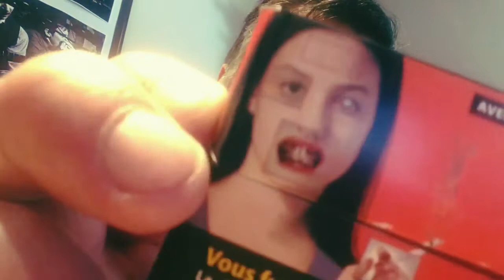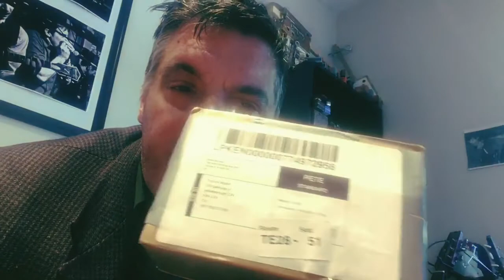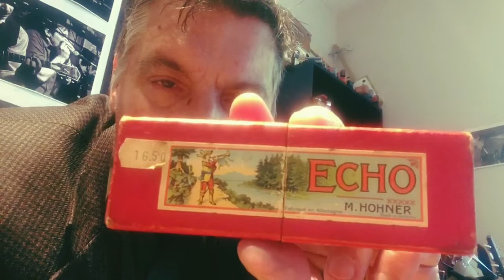The Mothership Has Landed!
So here is the last installment of my PayPal diary for now…an antique tremolo 32 Reed Echo Harp that is long discontinued from the Hohner catalogue. Special thanks to Patrick Keelan for the donation that helped me acquire this beautiful harmonica.

I sure have plenty of new harps to rattle about with! The more likes and comments I get the more this channel gets out into the algorithms 😀 anyhow I’m tryin’ to say thanks to everyone for everything.

Cheers and be well everyone!😎